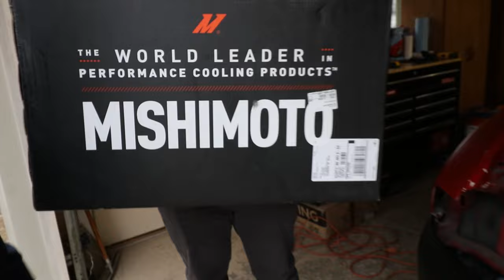REBUILDING MY WRECKED CHARGER R/T *PART 4*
Welcome back to the channel everybody! Hope you all are having a wonderful day!

Hope you guys enjoyed todays video. Love you all !